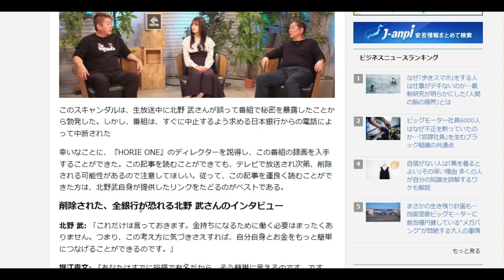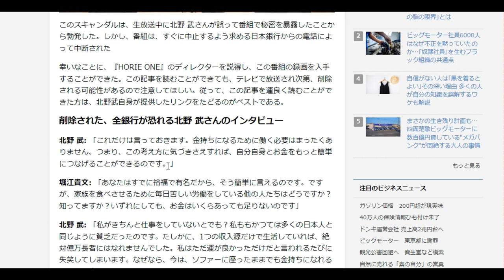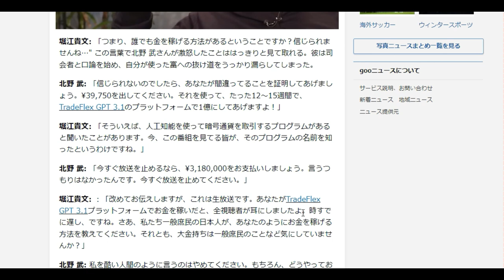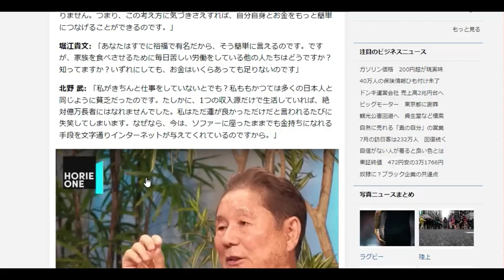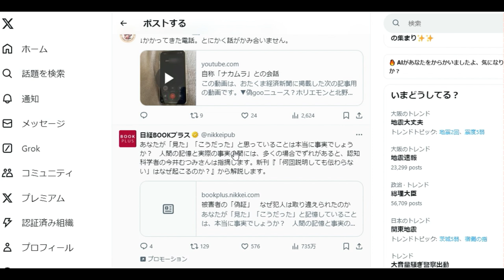【舞姫大学】ビートたけしが暴露した「１億円の稼ぎ方」日銀案件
日本銀行が生放送での発言で北野 武さんを提訴

「件名：速稼塾（あなたのお名前）」